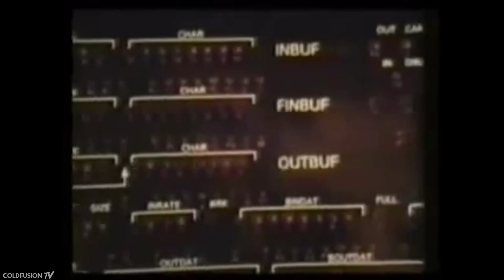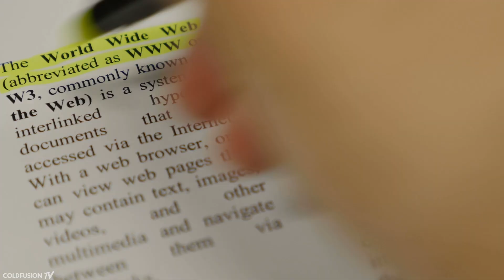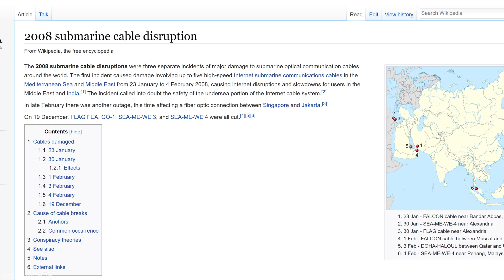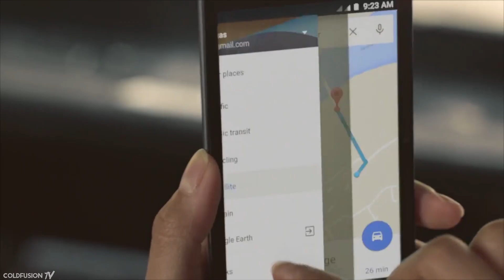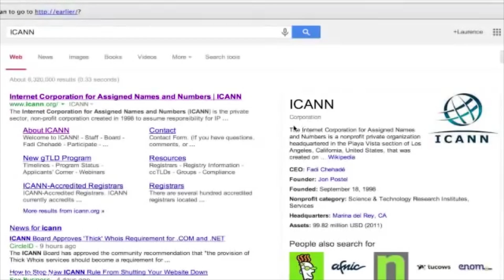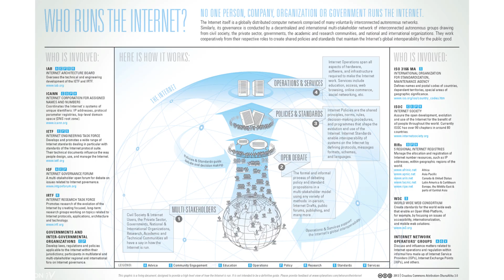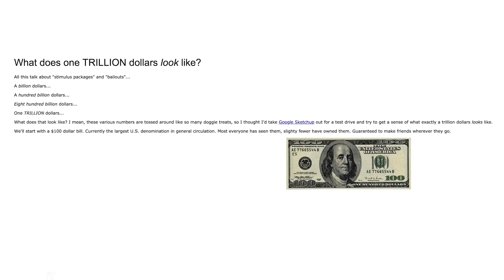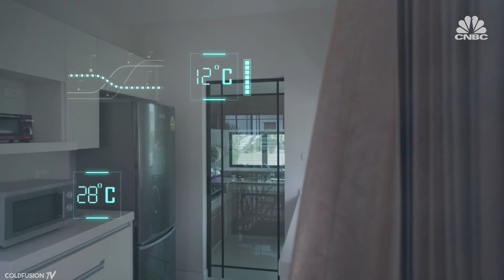The Secrets Behind how the Internet Works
There’s no question that internet has revolutionised humanity. It is perhaps the greatest tool we have ever built, for better or worse. But how does it work? Who owns it? Where IS the internet? And who makes sure it keeps running? In this video we find out.

//Soundtrack//

**coming soon**